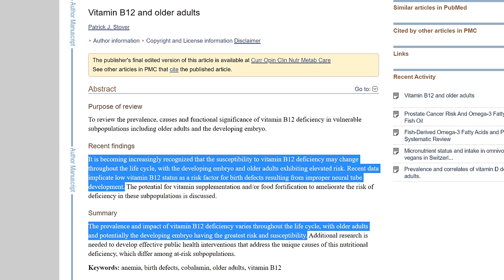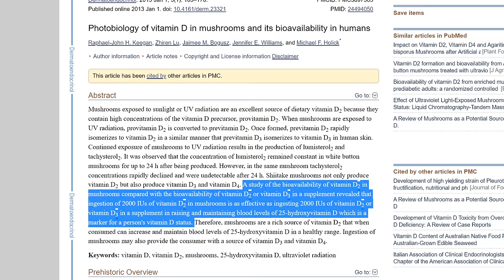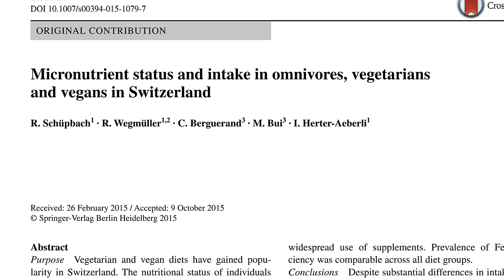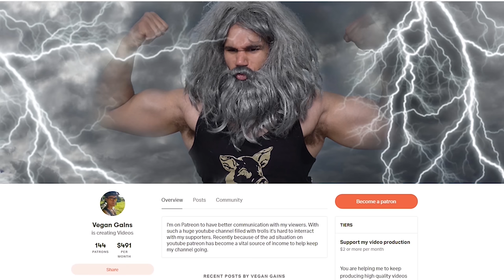What Supplements I Take as a Vegan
It's a common misconception that anyone on a plant based diet needs to take a ton of supplements. Here is the short list of supplements I take and recommend not only to plant based dieters but virtually everyone.